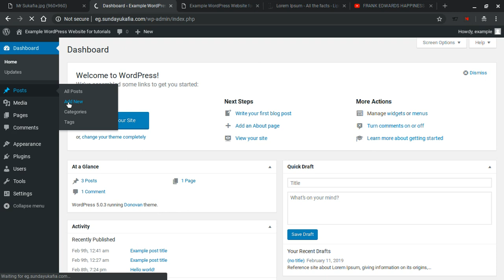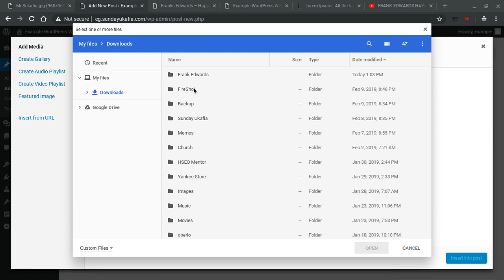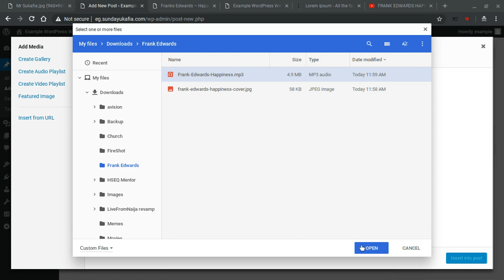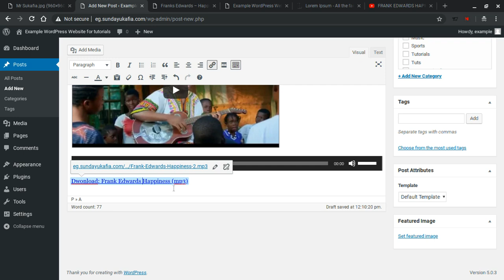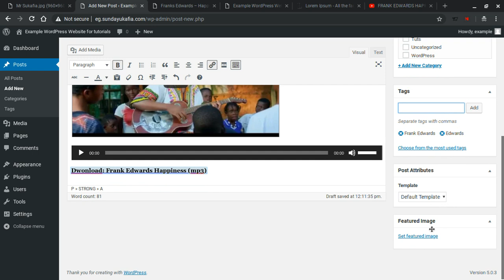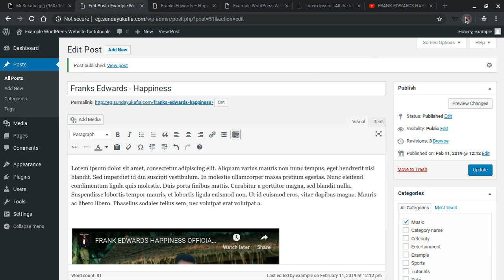How to add audio files and download link in WordPress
A step-by-step guide on how to add audio files and download link in WordPress.

Watch to learn how to embed an audio player in WordPress, add audio (song/podcast) for download.